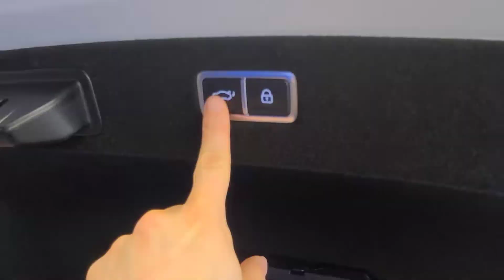2023 Genesis G90 (Full Change Design Interior and Exterior)